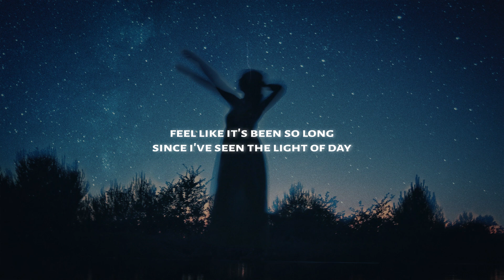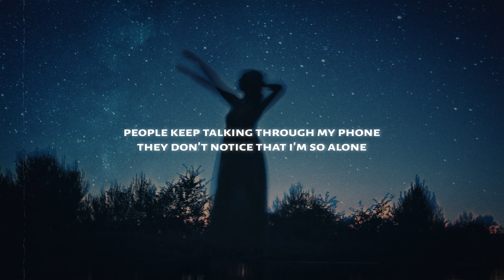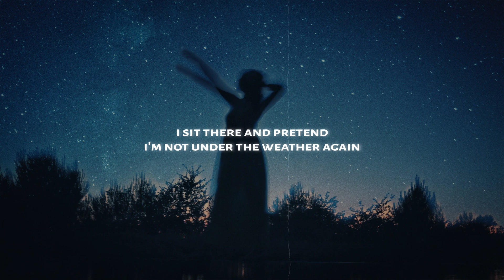Jillian Rossi & Caleb Hearn - ​under the weather (Lyrics)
♫ Jillian Rossi & Caleb Hearn - under the weather

◼️ Lyrics: Jillian Rossi & Caleb Hearn - under the weather

Verse 1
Rain keeps pouring out my window
Feel like it’s been so long since i’ve seen the light
Of day
In this world i’m stuck in limbo
But I know i’ll be okay, one day

Pre Chorus
Bet that it’s crazy in my mind
Lying here and tell everyone i’m fine
Walking on thin ice

Would you see me and notice that I'm unwell?
I’m all out of focus, my mental health’s
I’m walking on thin ice

Chorus
Seasonal sadness keeps me in bed
It gets to my head when
I notice i’m gone again
(oh no, hmm)

hear people talking through my phone
They don’t notice that I’m so alone
I sit there and pretend, i’m not under the weather again

Verse 2
And all these things that i have been through
Keep me grounded in this storm, when I feel I’m out of place
With all these walls I’m running into
I just know I’ll be okay, one day

Pre Chorus
Lying there and tell everyone i’m fine

Chorus
(oh no, hmm)

Mhm